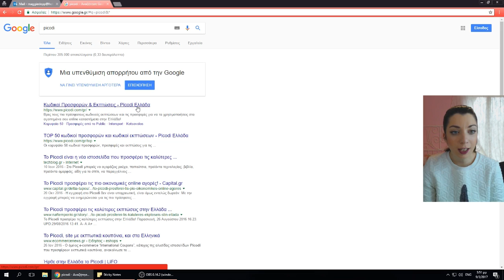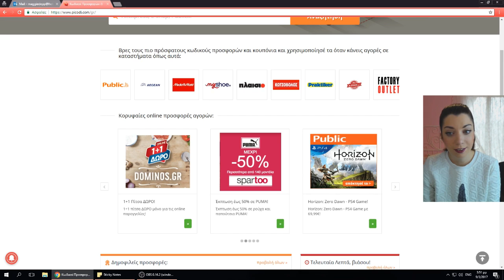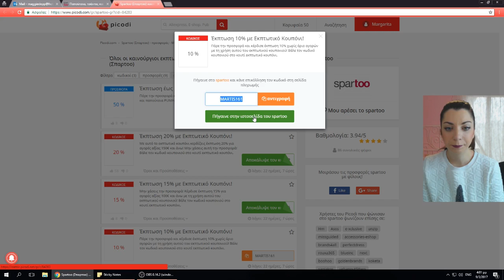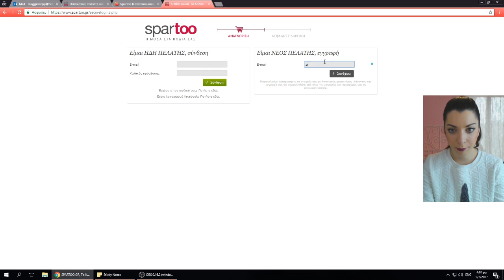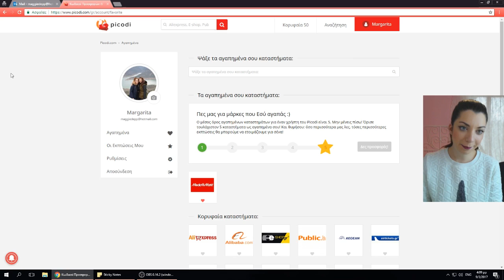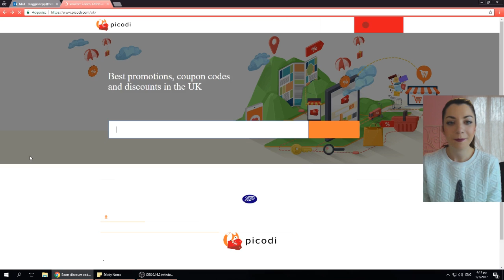Τρελαίνομαι για εκπτώσεις (με το Picodi)